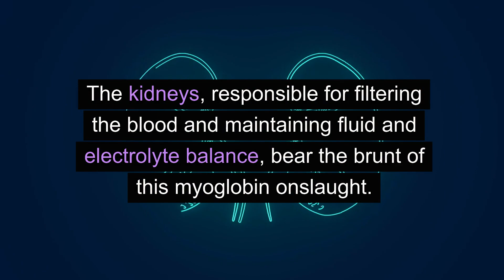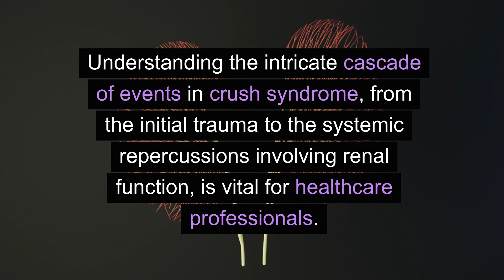What is the Crush Syndrome?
What is the Crush Syndrome?  Crush syndrome manifests when pressure is abruptly released following the compression of one or more limbs or the trunk beneath a substantial weight. The underlying mechanism involves the release of myoglobin into the bloodstream, leading to renal failure due to damage to the renal tubules. The intricate interplay of these pathological processes underscores the severe consequences associated with crush injuries. As the external pressure is alleviated, the physiological aftermath unfolds, culminating in the systemic release of myoglobin—a protein found in muscle cells—into the circulatory system. Myoglobin, which is normally confined within the muscle fibers, becomes a perilous entity when disseminated throughout the body. Its presence in the bloodstream can instigate significant harm, particularly to the delicate renal tubular structures. The kidneys, responsible for filtering the blood and maintaining fluid and electrolyte balance, bear the brunt of this myoglobin onslaught. The myoglobin-induced renal tubular damage precipitates renal failure, a serious complication that can have profound implications for the overall health of the individual. Understanding the intricate cascade of events in crush syndrome, from the initial trauma to the systemic repercussions involving renal function, is vital for healthcare professionals. Timely recognition and appropriate intervention are essential to mitigate the potentially life-threatening consequences of crush injuries, particularly in safeguarding renal health in those affected by this challenging medical condition.